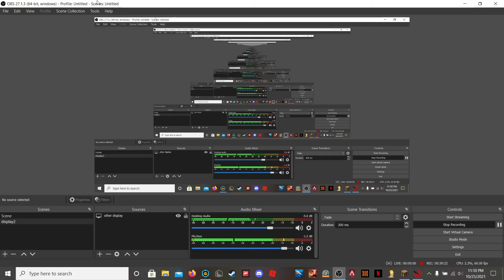Some More Small Brain Auction House Flipping In Hypixel Skyblock